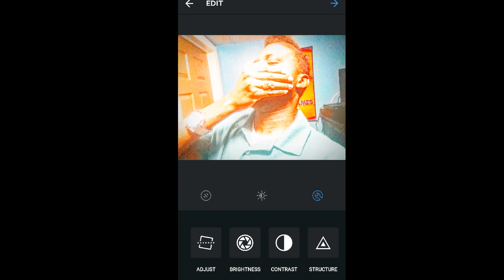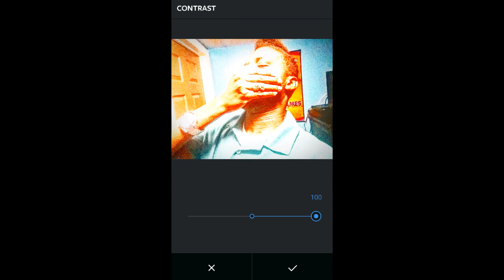Affanso Anglin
Friday  after next